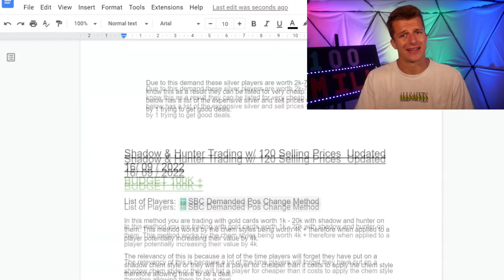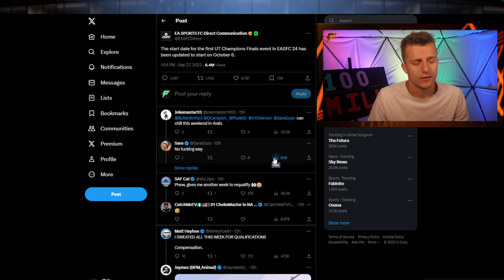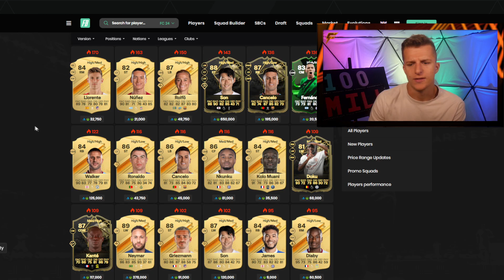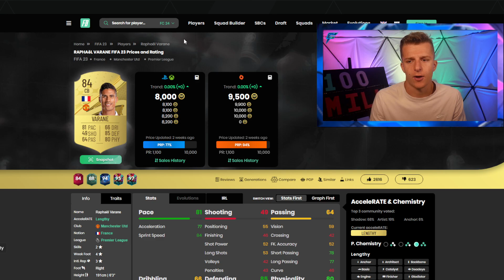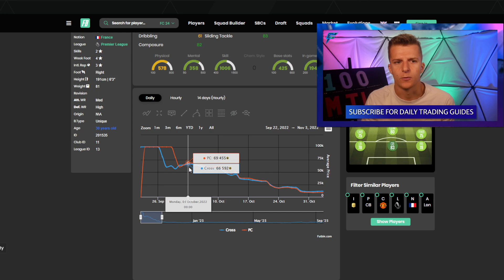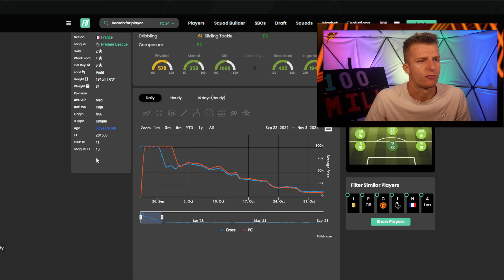THE MARKET IS CRASHING BECAUSE NO WEEKEND LEAGUE